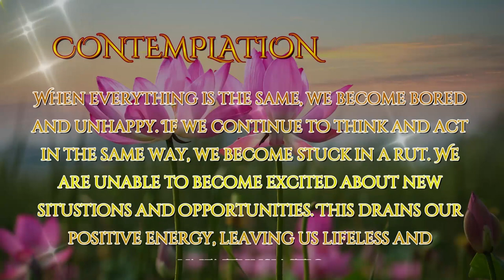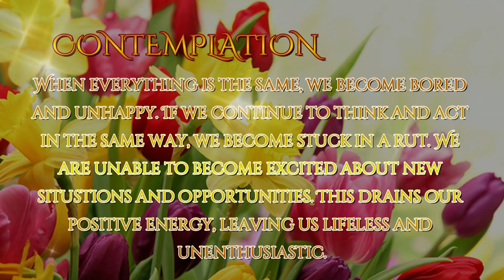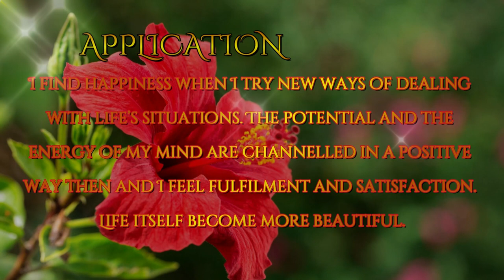DAY 114 HAPPINESS